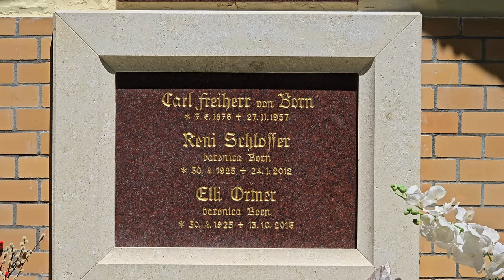2024-07-05 Naravni rezervat DOVŽANOVA SOTESKA Jelendol